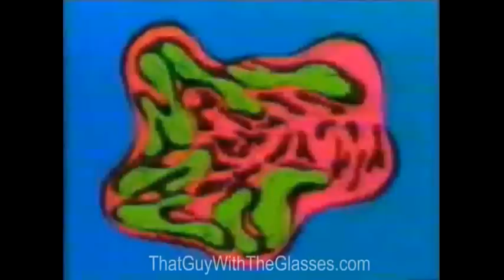Nostalgic Critic Top 11 Catchiest songs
Top 11 Nostalgic Theme songs!